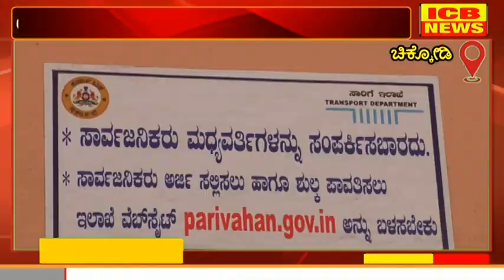ಚಿಕ್ಕೋಡಿ : ಆರ್ ಟಿ ಒ ಕಚೇರಿಯಲ್ಲಿ ಭ್ರಷ್ಟಾಚಾರ ನಿಲ್ಲಿಸಬೇಕೆಂದು ಆಗ್ರಹಿಸಿ ಕರವೇ ಕಾರ್ಯಕರ್ತರಿಂದ ಪ್ರತಿಭಟನೆ